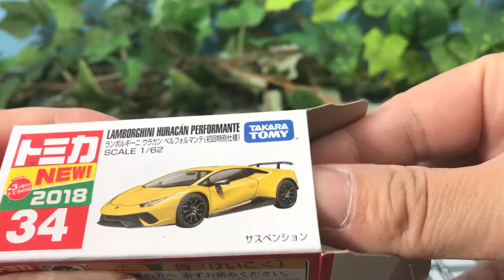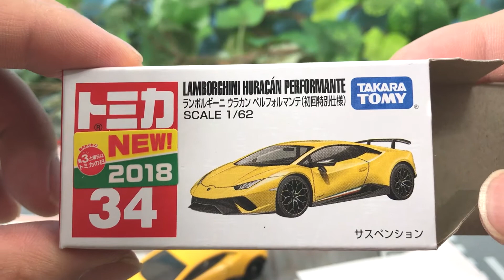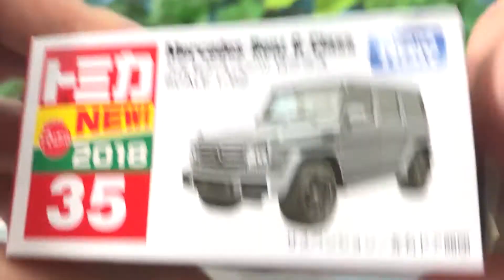トミカ 2018年2月新車 新作☆No.34 ランボルギーニ ウラカン ペルフォルマンテ(初回特別仕様) No.35 メルセデスベンツ Gクラス toy-one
2018年2月新発売のトミカ No.34 ランボルギーニ ウラカン ペルフォルマンテ(初回特別仕様) No.35 メルセデスベンツ Gクラスを紹介するよ！

関連動画
ハッピーセット しまじろう スヌーピー それぞれ3つずつ買ってみた！しまじろうとあそぼう マクドナルド 識別番号 開封レビュー トーマスアニメ toy-one

トミカ 2018年1月新発売 マツダCX 5と初回特別仕様 ランドクルーザーJAFロードサービスカー トミカプレミアム 日産レパード キャデラックを開封してみたよ♪ toy-one

トミカ2018年1月新車 トイザらスオリジナルトヨタ 86 レーシングシリーズ トランスポーター AEON 第36弾 ホンダ S660 トーマストミカ 05 エミリー トミカ百人一首　toy-one